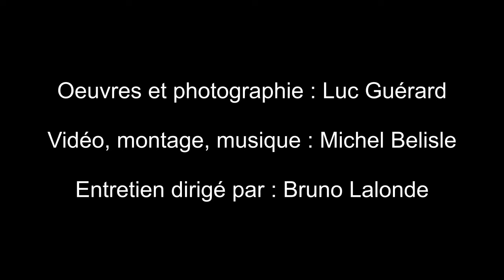Outrage à la vie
Entretiens avec l'artiste Luc Guérard, première partie.